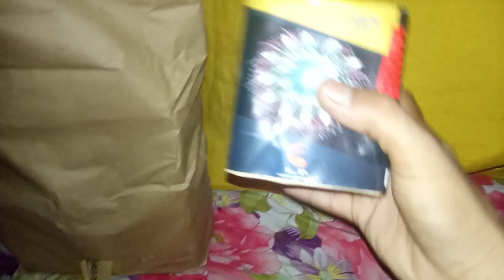Unpacking EROS,LETO,TERRA, NIGHT BREAKER FIREWORKS